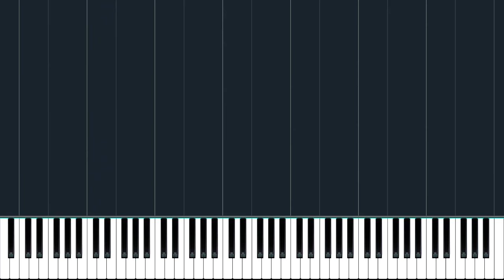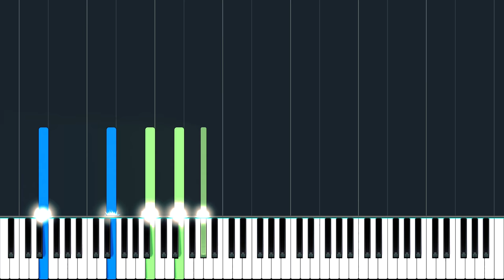Clara Schumann: Impromptu in E major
performed by Jozef de Beenhouwer